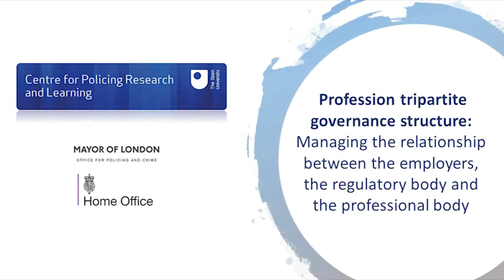Managing the Governance Relationships